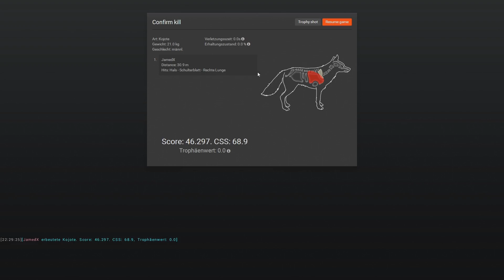The Hunter #004| Jagd-Simulator | Neue Spieler rennen immer und immer...